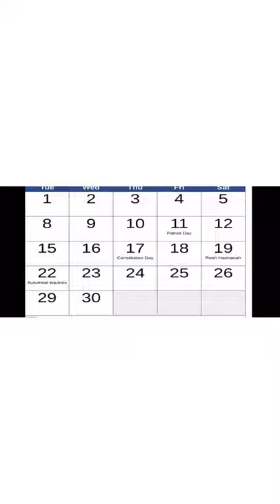Bible Prophecy fulfilled Part 2